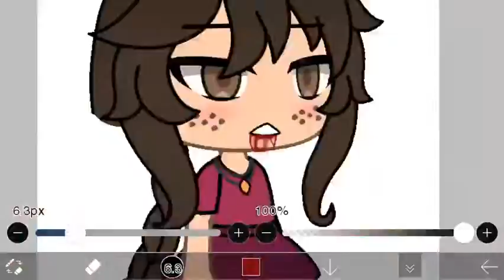“9 year old Found Dead!”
Fnaf oc warnings my fnaf au